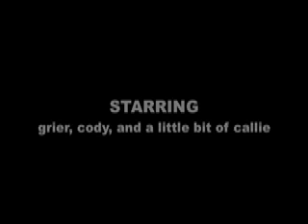Top 5 Trace Crossing